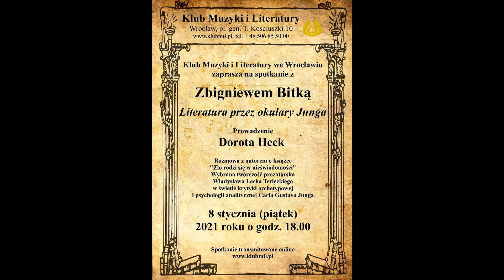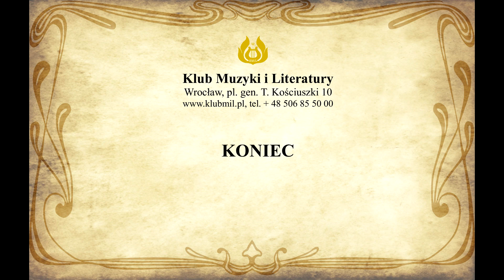Spotkanie z Zbigniewem Bitką pt. ''Literatura przez okulary Junga''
Klub Muzyki i Literatury we Wrocławiu zaprasza na spotkanie z Zbigniewem Bitką pt. ''Literatura przez okulary Junga''

Prowadzenie Dorota Heck

8 stycznia (piątek) 2021 roku o godz. 18.00

Rozmowa z autorem o książce: Zbigniew Bitka, "Zło rodzi się w nieświadomości". Wybrana twórczość prozatorska Władysława Lecha Terleckiego w świetle krytyki archetypowej i psychologii analitycznej Carla Gustava Junga.

Dr Zbigniew Bitka: Adiunkt w Instytucie Literaturoznawstwa Uniwersytetu Opolskiego. Członek Polskiego Towarzystwa Psychologii Analitycznej. Zainteresowania naukowe: literatura w perspektywie krytyki archetypowej, hermeneutyki i psychoanalizy. Autor książek „Wędrowanie do kresu cierpienia”. Motywy archetypowe i symboliczne w prozie Jerzego Krzysztonia (Opole 2001), "Zło rodzi się w nieświadomości" Wybrana twórczość prozatorska Władysława Lecha Terleckiego w świetle krytyki archetypowej i psychologii analitycznej Carla Gustava Junga (Opole 2019); oraz redaktor i współautor książek teatralnych: "Ludzie i lalki" (Opole 2008), "Żywioły teatru" (Opole 2017). Były, wieloletni Kierownik literacki Opolskiego Teatru Lalki i Aktora im. Alojzego Smolki.

Prof. Dorota Heck. Ur. 1962, magisterium uzyskała w 1985 r. pod kierunkiem Jerzego Woronczaka, doktorat w 1992 (promotor Wojciech Głowala), a habilitację w 2006 r. na Uniwersytecie Wrocławskim, visiting fellow Darwin College (1995) i Newnham College (1998) w Cambridge, od 2007 r. – profesor Uniwersytetu Wrocławskiego. W l. 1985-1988 była młodszym bibliotekarzem działu starych druków Biblioteki Uniwersyteckiej, po czym została asystentem w Wyższej Szkole Pedagogicznej im. Powstańców Śląskich w Opolu. Od 1992 pracuje na polonistyce wrocławskiej. Wydała m. in.: "Spór czy lament? Wokół problemów aksjologicznych w eseistyce polskiej" (1996), "W stronę morfologii kultury. Z paradoksów dyskusji o perspektywach literaturoznawstwa wobec tzw. końca teorii literatury" (2001, 2011), „«Bez znaku, bez śladu, bez słowa». W kręgu problemów duchowości we współczesnej literaturze polskiej" (2004), "Four Dilemmas: Sketches on the Threshold of Literary Anthropology", transl. by Robert Kielawski (2010), "W stronę morfologii kultury" (wyd. 2 rozszerzone, 2011), "Filologia i (jej) interpretacje" (2012). Opracowała antologię powojennej eseistyki polskiej "Kosmopolityzm i sarmatyzm" (2003), zredagowała tom "Interakcje sztuk: literatura, malarstwo, ekfraza" (2008), a wraz z Kordianem Bakułą dwa tomy zbiorowe o humanistycznych zapożyczeniach z terminologii matematycznej teorii chaosu "Efekt motyla" (2006 i 2012). Zajmuje się historią literatury XX w., teorią literatury i krytyką literacką.